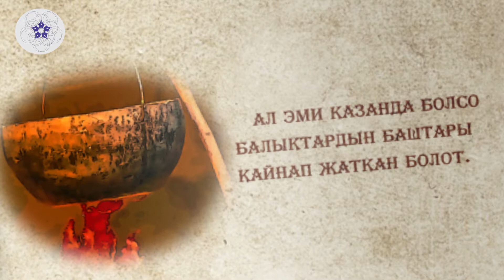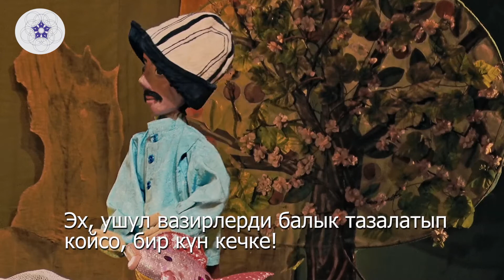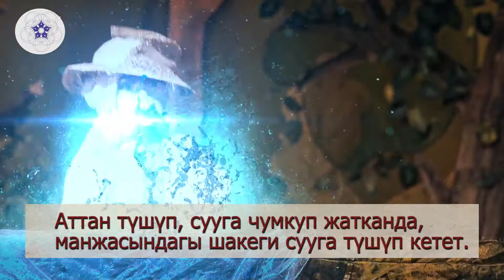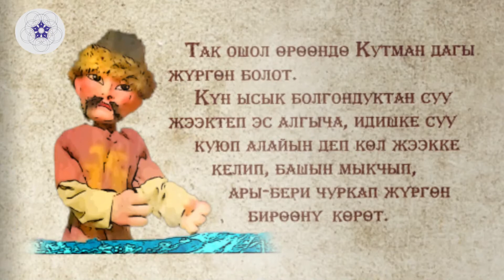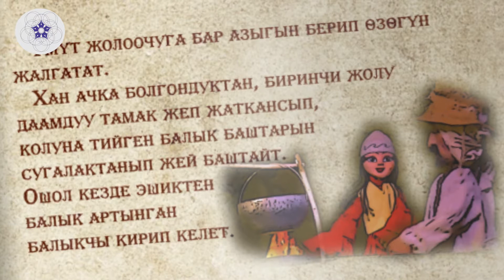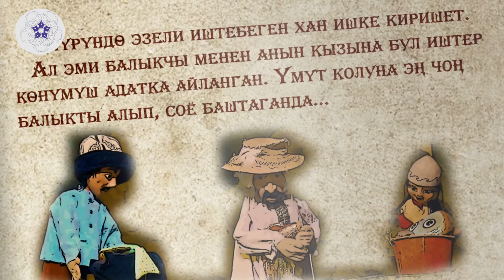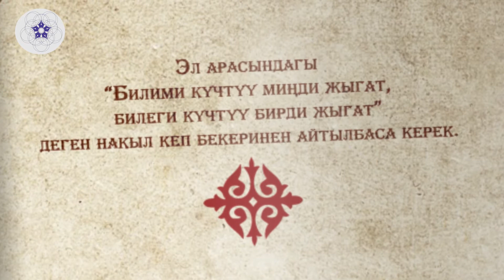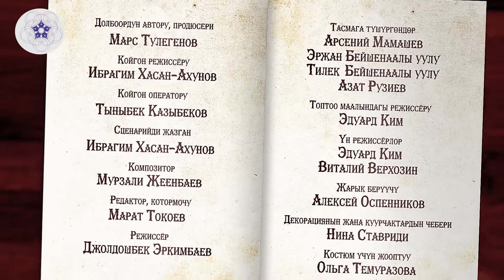Хан жана балыкчынын кызы - Кыргыз эл жомогу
Кыргыз эле жомогу  ""Журналисттер коомдук бирикмеси тарабынан даярдалды.